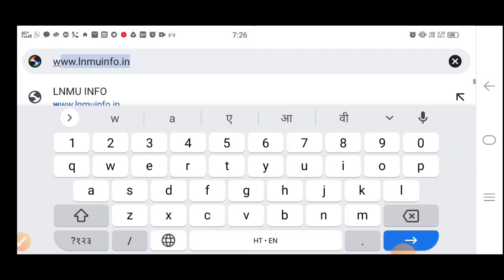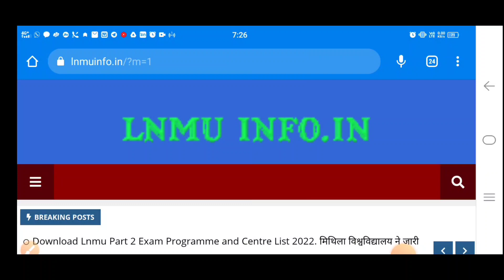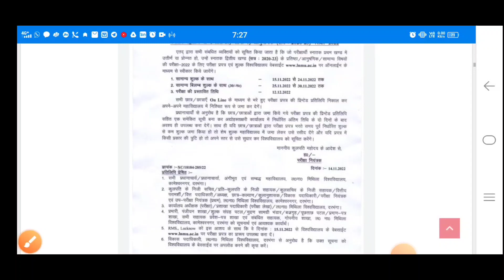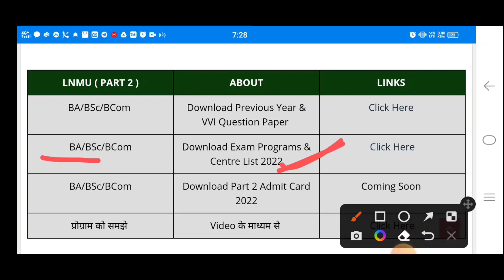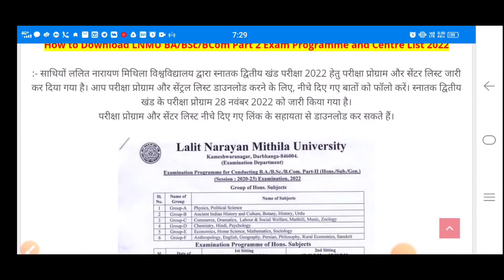LNMU Part 2 Exam Programme जारी। ऐसे डाउनलोड करे परीक्षा प्रोग्राम 2022, Part 2 Exam Centre List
LNMU Part 2 Exam Programme जारी। ऐसे डाउनलोड करे परीक्षा प्रोग्राम 2022, Part 2 Exam Centre List  2022

LNMU Part 2 Examination Programme 2022